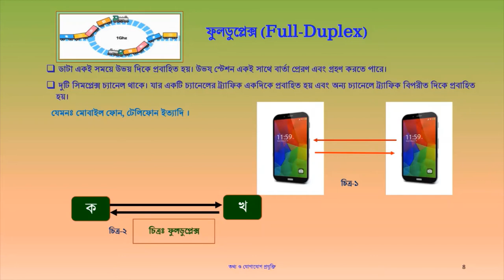Presentation on 2nd chapter (HSC)